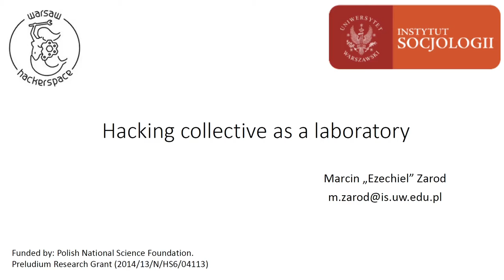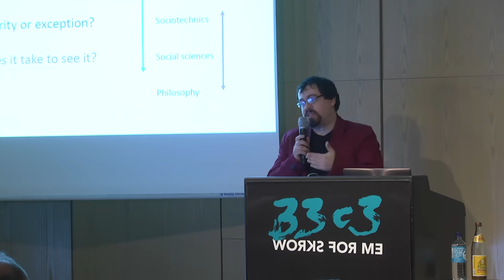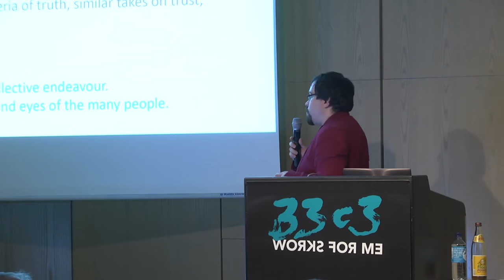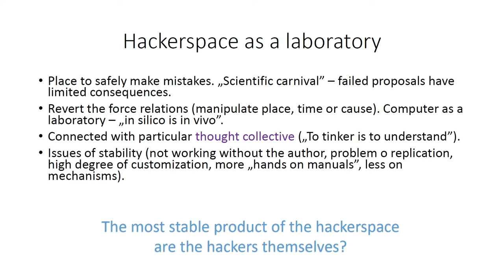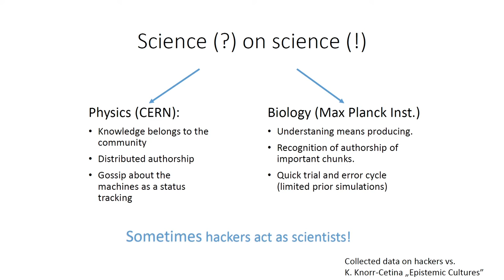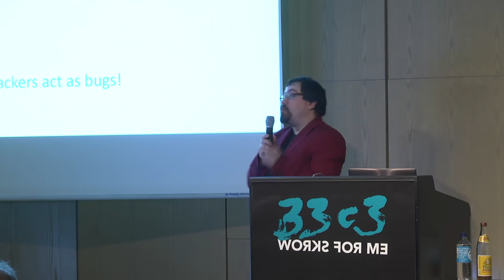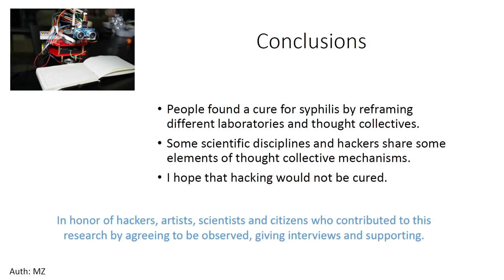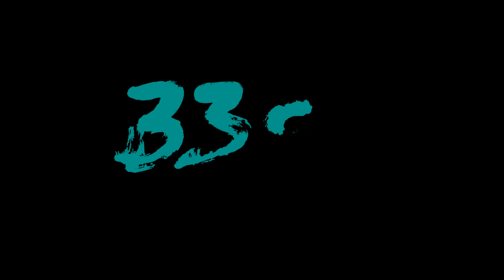Hacking collective as a laboratory (33c3)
Hackers' knowledge studied by sociologist of science

Talk presents findings from sociological investigation on hacking collectives. I will try to answer the question whether hacking collectives are laboratories, as seen by sociology of science. I will also show some peculiar traits of hacking collective, beneficial both for sciences and societies. Perhaps academia needs hackers more than it’s willing to admit?

Ezi